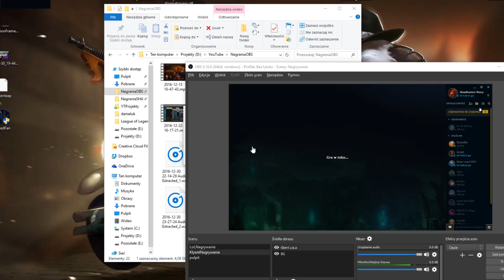Vampir na Rifcie, Vladimir Gameplay